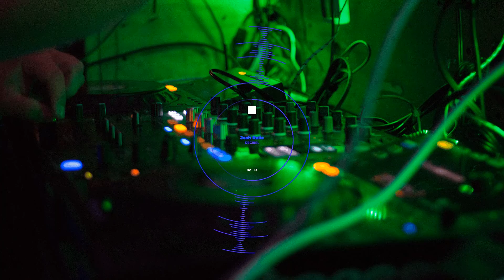Decibel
Track: Decibel
Album: Decibel [Single]

Oscillation Limited Co.